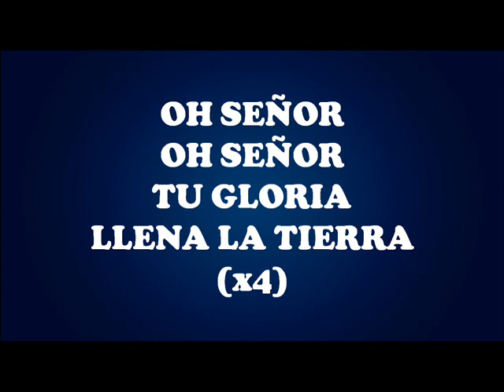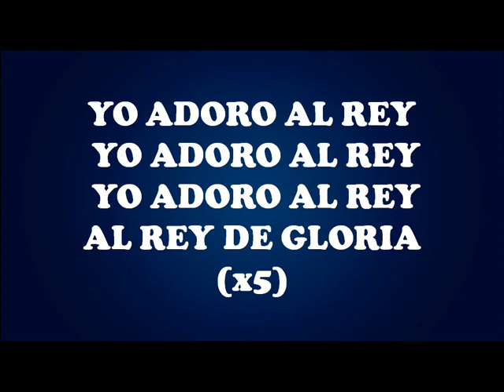Oh Señor New Wine Letra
Oh Señor. Es una producción de New Wine. Esperamos sea de bendición para tu vida.